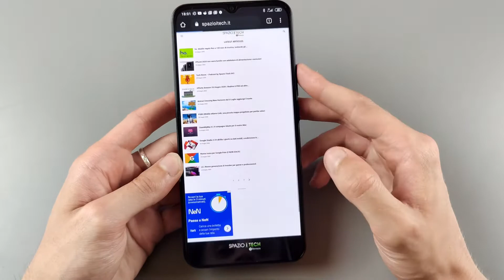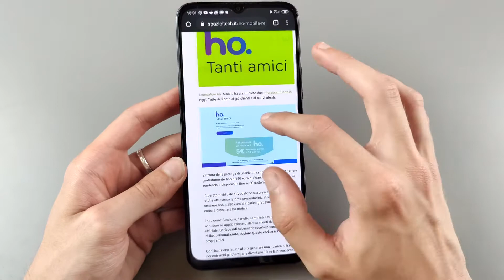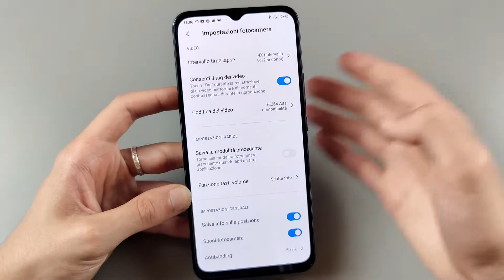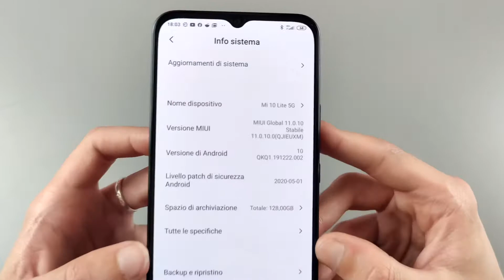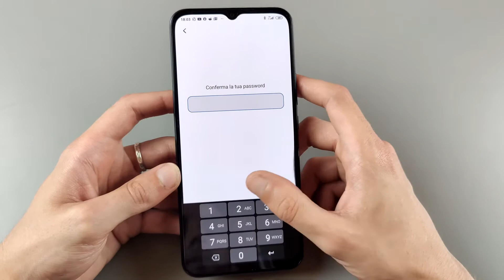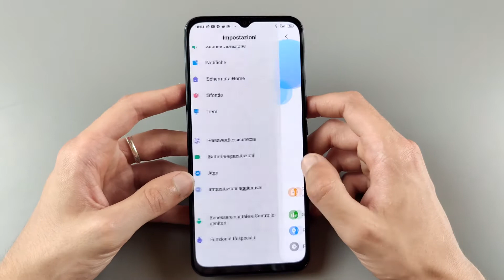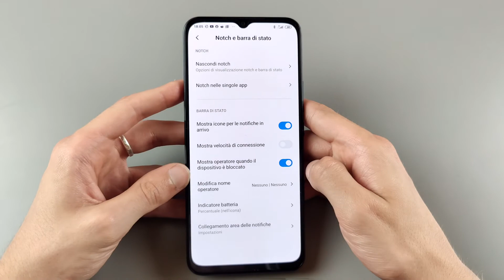RECENSIONE Xiaomi Mi 10 Lite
Finalmente CI SIAMO! Dopo averlo visto in video anteprima dopo poche ore d'uso, oggi è il turno della recensione completa di Xiaomi MI 10 Lite!

Ne sentiremo parlare per molto tempo di questo smartphone...